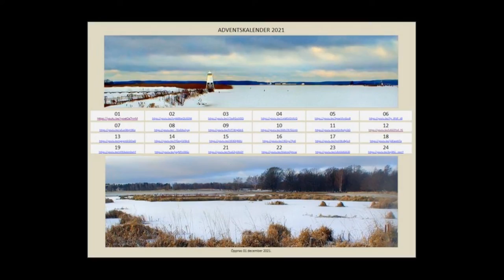Nytt meddelande från Mossebobladet